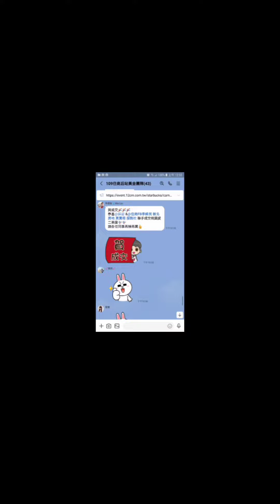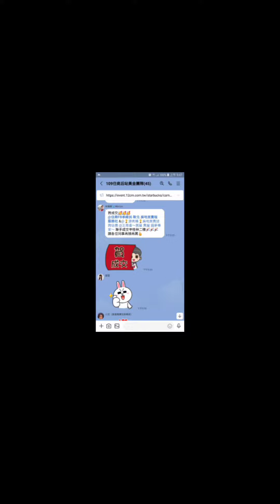住商樹林區後站店【成交588萬】龜山區 幸福一街【公寓5樓/5樓】【2房2廳1衛2陽台】您有房屋想要賣嗎？【歡迎委託】0921-160-849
☆【成交588萬】桃園市 龜山區 幸福一街【公寓5樓/5樓】【2房2廳1衛2陽台】

1.【權狀31.34坪】 【主建29.04坪】
2.【5樓/5樓】         【地坪6.63坪】
3.【3房2廳1衛2陽台】 【附屬2.30坪】
4.【公寓】                      【公設0坪】
5.【73年完工】
6.【鐵皮隔熱防水】【房間衛浴都有窗】
7. 幸福國小  幸福國中
8. 龜山市場  幸福公園
9. 桃園火車站   迴龍捷運站

☆【Line 連結】

☆【YouTube 房地產】

☆【Instagram 房地產】

☆【Thread 房地產】

☆【Pixnet 房地產】

☆【591 房地產】

☆【5168 房地產】

☆【Messenger 房地產】

  84年 不動產證照
109年 不動產證照
101年 證券商 高級務員證照
100年 證券商 業務員證照
100年 股務人員證照
  99年 金融市場證照

immovables【不動產】
Landlord【房東】
hight-rise block
Larg building
Huge building
Mansion【大廈】【豪宅】
flat【公寓】
personalty 【動產】

樹林區電梯
樹林區華廈
出租房屋
房屋租賃
房地產
不動產
地價稅
建築線
土地增值稅
重購退稅
履約保證
建經公司
代書
地政士
貸款
利息
建築經理公司
銀行利率
建築師
建築物
住宅
厝
農地
建地
工業用地
線上賞屋
樹林區房仲
樹林區仲介
樹林樹林區房仲
樹林區仲介
樹林房地產
樹林區不動產
樹林不動產
樹林區房屋
樹林房屋
樹林區土地
樹林土地
樹林賣房
樹林區賣房
樹林賣屋
樹林區賣屋
樹林賣房屋
樹林區賣房屋
樹林買房
樹林區買房
樹林買樹林區房屋出租
樹林賣房
樹林區賣房
樹林賣屋
樹林區賣屋
樹林賣房屋
樹林區賣房屋
樹林區買房
樹林買屋
樹林區買屋
樹林買房屋